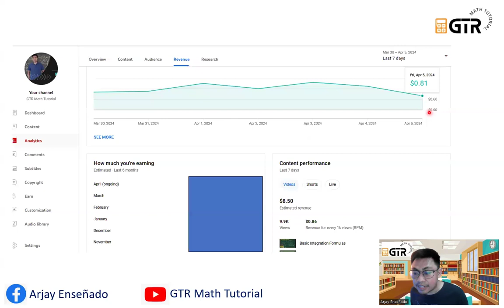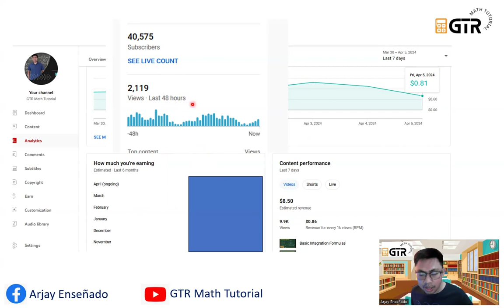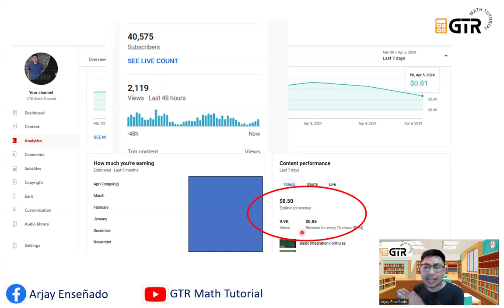Magkano ba ang kinikita sa youtube?